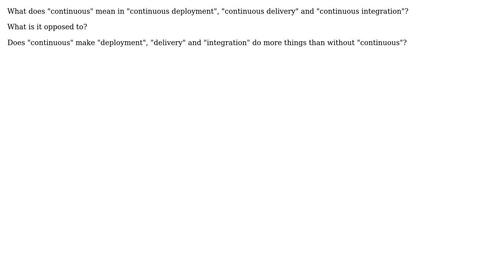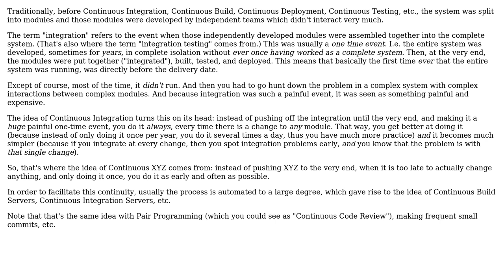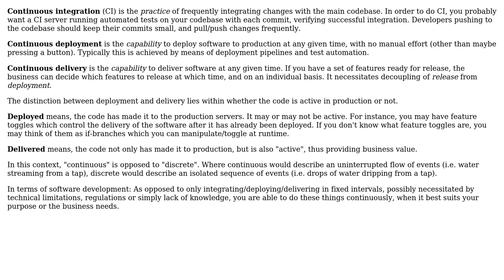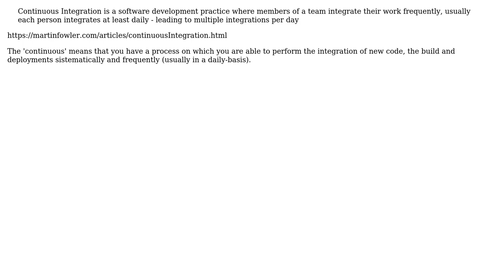What does "continuous" mean in "continuous deployment", "continuous delivery" and "continuous...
Software Engineering: What does "continuous" mean in "continuous deployment", "continuous delivery" and "continuous integration"?

With thanks & praise to God, and with thanks to the many people who have made this project possible! | Content (except music & images) licensed under CC BY-SA | Music | Images & others | With thanks to user Tim user Robert Harvey user Nakilon user Jorg W Mittag user Emerson Cardoso user Bastian Stein and the Stack Exchange Network Trademarks are property of their respective owners. You are responsible for your own actions.